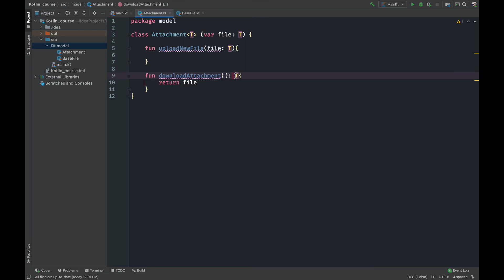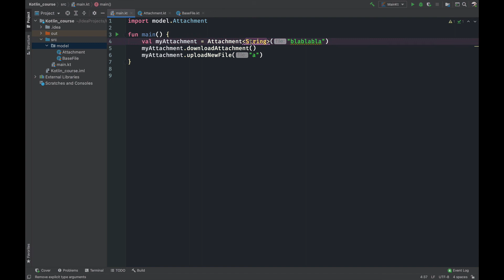052 Generic class in kotlin